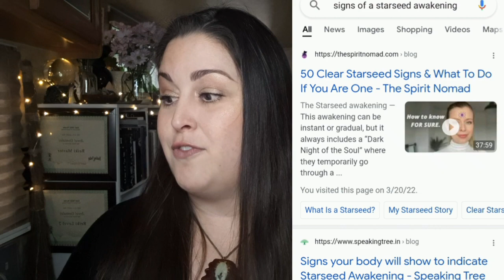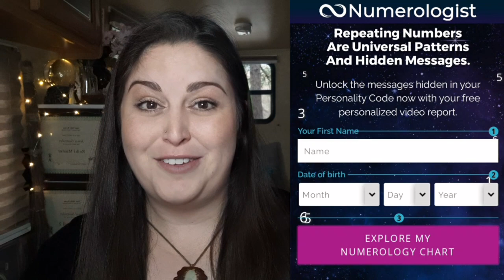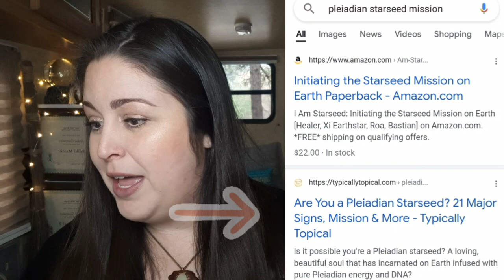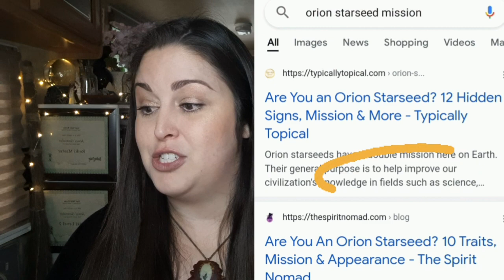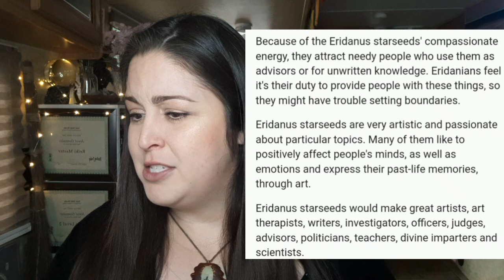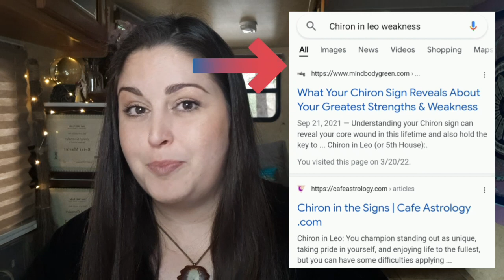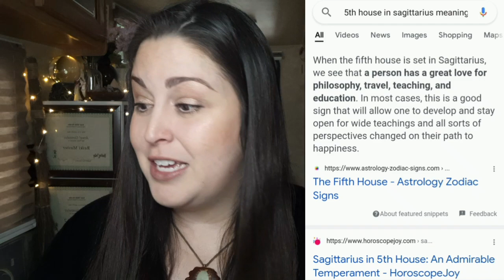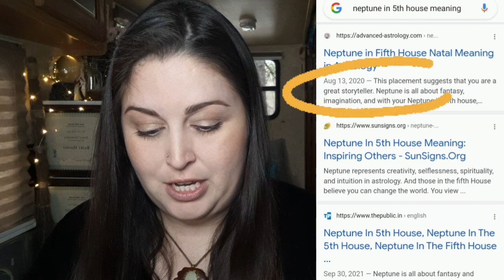Discover your UNIQUE Purpose & Start Taking Action to Follow your Path | Awakened Starseed | TIPS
Hello Sacred Beings! In this video I share 4 important tips to help you discover your Unique purpose and mission as an Awakened Starseed!

Time Stamps:
- 2:05 What is a Starseed Awakening
- 3:38 Main purpose of a Starseed
- 5:26 Tip #1
- 6:17 Tip #2
- 10:40 Tip #3
- 11:44 Tip #4
- 13:00 MOST IMPORTANT PART
- 20:34 Conclusion
- 21:08 Giveaway
- 22:03 Upcoming videos

Credits:
-speakingtree.in